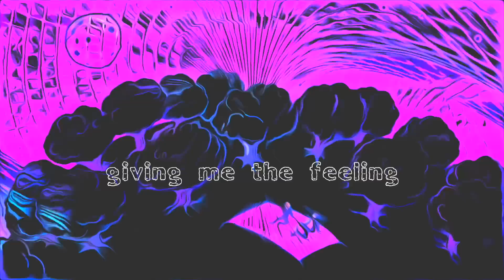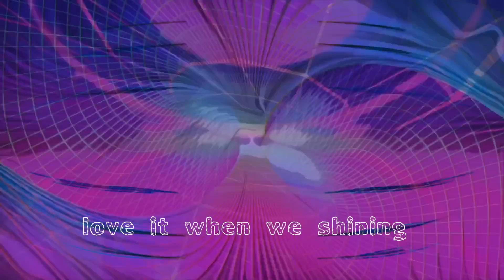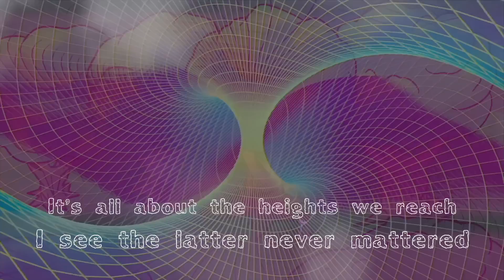Sg603 - Psychedelic Love (feat. Liz Ridgely)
We hope everyone loves this song we released for Valentines Day!!❤️ Make sure to check out Liz Ridgely and share this song for all of us 🔥